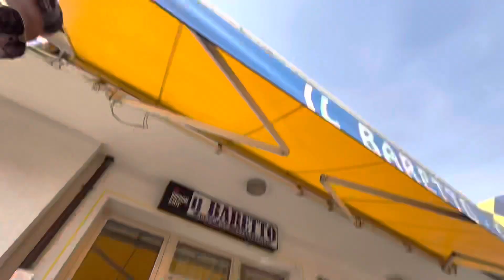PUNJABI WORK IN ITALY 🇮🇹 PART 2// 3 DAY IN HOLYDAY 😎|| NAGRA VLOGS